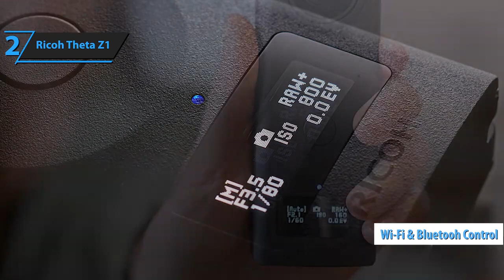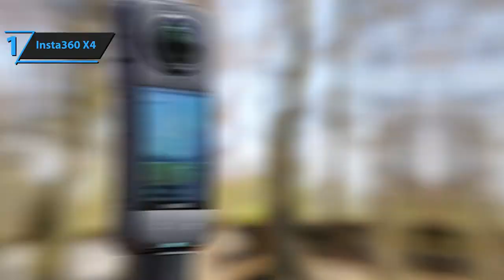As 5 MELHORES Câmeras 360 Graus Para Comprar!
Top 5 MELHORES Câmeras 360 em [2024]
➜ Links para as melhores Câmeras 360 de 2024 que listamos neste vídeo:

►BR Links◄

➜ 5. Insta360 One RS
➜ 4. Ricoh Theta X
➜ 3. GoPro Max
➜ 2. Ricoh Theta Z1
➜ 1. Insta360 X4

0:00 Já se Inscreveu no Canal e deu LIKE no Vídeo?

Acabamos de apresentar as 5 melhores Câmeras 360 de 2024. Em 5º lugar está a Insta360 One RS, nossa escolha para a melhor câmera 360 de valor. Em 4º lugar está a Ricoh Theta X, nossa escolha para a melhor câmera 360 para fotos estáticas. Em 3º lugar está a GoPro Max, nossa escolha para a melhor câmera 360 de ação. Em 2º lugar está a Ricoh Theta Z1, nossa escolha para a melhor câmera 360 premium. Em 1º lugar está a Insta360 X4, nossa escolha para a melhor câmera 360 geral.

Relacionados:

8 MELHORES CÂMERAS 360 GRAUS PARA COMPRAR ATUALMENTE
Qual CÂMERA 360 comprar em 2024? Top 5 Melhores ✅